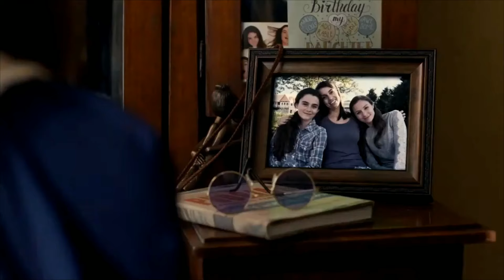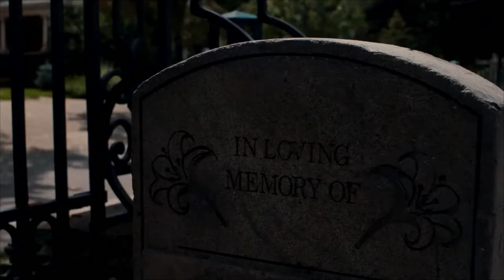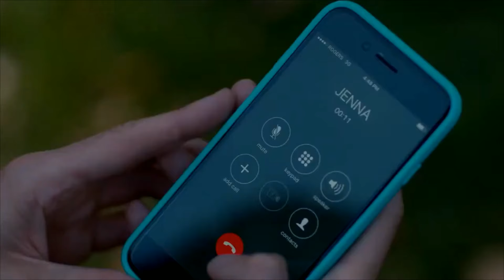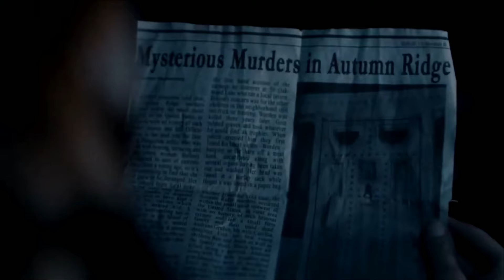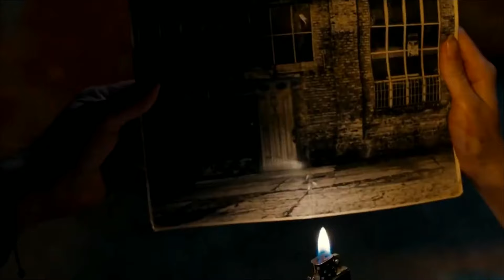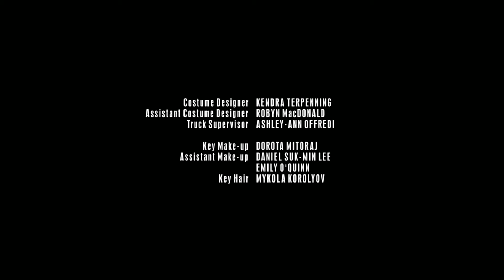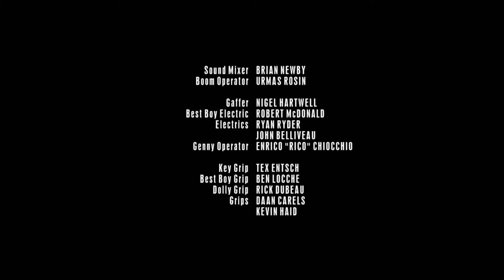Lugar Proibido(Dublado)Novo Filme de Suspense/Terror Full HD-ÓTIMO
ÓTIMO FILME DE MISTÉRIO/SUSPENSE/TERROR !!!

Sinopse: Por Telona Mix 🎬
    Um grupo resolve entrar em um local proibido. Agora precisam ser muito espertos para encarar  forças do sobrenatural. Mistério, Suspense e Terror !!! Muito Bom !!!

filmes completos dublados 2024 ação e aventura, terror filmes novos, filme de aventura completo dublado